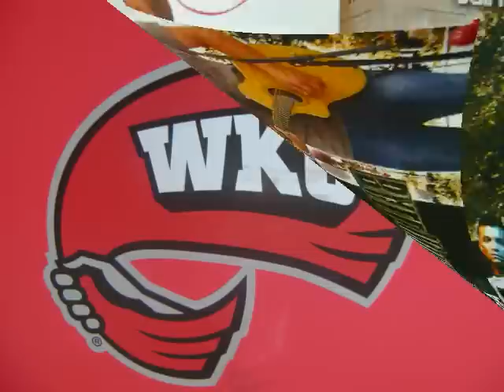EDWIN MCCAIN (LIVE) at WESTERN KENTUCKY UNIVERSITY (8-27-09) PT. #1